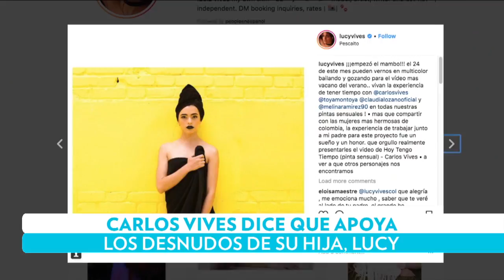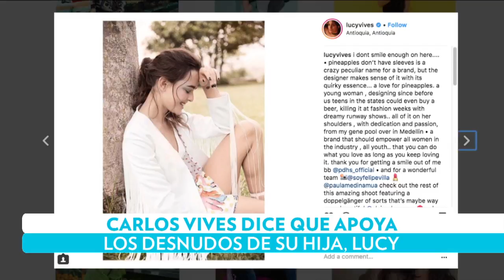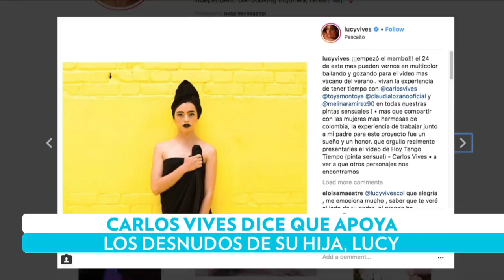Carlos Vives dice que apoya los desnudos de su hija, Lucy ¿Qué opinas? PeopleVIP | People VIP